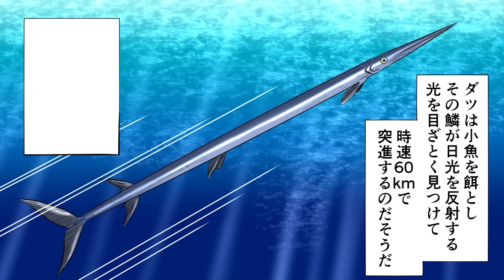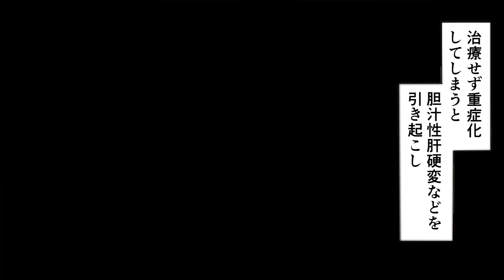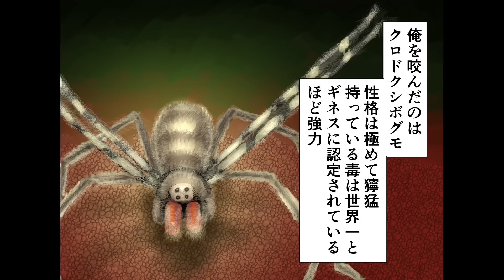【イッキ見】佐竹博文vs危険生物。クビを刺す魚…最強の蜘蛛毒…殺人ヒグマ。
バグアカデミア-漆黒の漫画-は、
この世の暗部を漫画化…
知られざる世界の実態をあなたと学んでいきます。

漆黒のような心を手に入れたい方は

【公式キャラクターグッズ】
拷問蛸のアクリルスタンドが発売中！

【当チャンネル活躍したい作家様を募集中！】
面白いものを一緒に作っていただける方を随時募集しています。